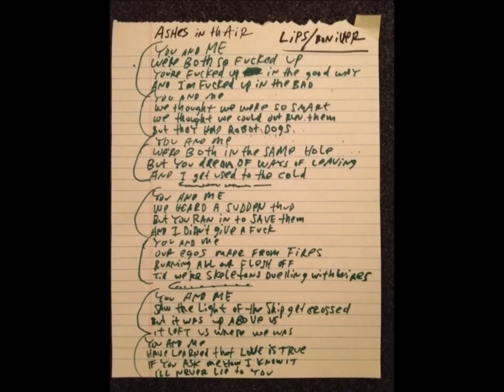Bon Iver on "Ashes in the Air"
Follow for updates, behind-the-scenes videos, photos and details on every "Heady Fwends" track.

No infringement intended.  Will be promptly removed upon request from owners or related parties.

The Flaming Lips' friend Josh Welch (aka Indie Lawyer) leaked the band's new collab with Bon Iver to Rolling Stone journalist and Sirius DJ Jenny Eliscu. She world premeired the song, "Ashes in the Air" just now on her show "SiriusXM U with Jenny."

UPDATE
Side 1
Watch the evolution of Kesha's relationship with the Lips and them recording together, including sessions for "2012" and songs for Kesha's next album
Watch behind the scenes at Hollywood Forever last year, included Edward Sharpe and the Magnetic Zeros' sunrise performance with the Lips

Side 2
6."That Ain't My Trip" (featuring Jim James)

Side 3
Watch the Lips prepare John Lennon beatle/ Plastic Ono covers for their Freak Out with Yoko Ono last NYE, the making of the "Brain of Heaven" video and the finished video